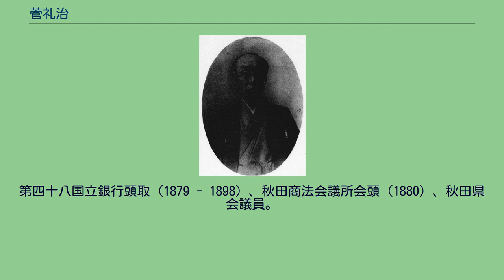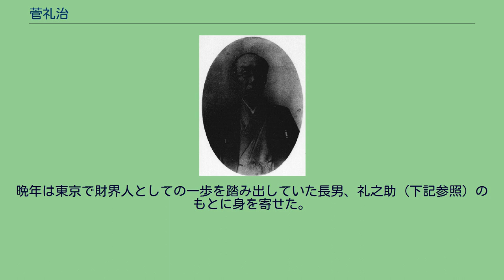菅礼治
菅礼治 菅 礼治（すが れいじ、1841年（天保12年） - 1912年（明治45年）3月27日）は、秋田商法の先駆者といわれた日本の実業家。
出羽国雄勝郡川井村（現在の秋田県湯沢市秋ノ宮）の生まれ。
久保田藩の御用木材商であった秋田屋を創業した菅運吉（秋田屋仁左衛門）の子。
後の昭和期に東京電力会長などを務めた菅礼之助は長男。
第四十八国立銀行頭取（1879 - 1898）、秋田商法会議所会頭（1880）、秋田県会議員。
1912年（明治45年）、東京上野桜木町の仮寓で死去（享年72歳）。
商才を見込まれ江戸深川の木場へ 礼治の父運吉は久保田藩の御用木材商であり、江戸の深川に木場を持つなど手広く商いをおこなっていたが、江戸安政の大火の復旧、江戸城修復などで木材を納入して財をなし、後に徳川御三家（水戸、紀州、尾張）の御用達も務めた。
礼治は10代の頃から運吉に商才を見込まれ、深川の木場の管理、増設なども任された。
金融業を中心に経済界へ進出 礼治は秋田を代表する商人として渋沢栄一、古河市兵衛などの知遇を得るまでになったが、明治に入ると秋田の経済基盤の拡充を意図して拠点を秋田に戻し、能代で木材業、土崎港で回漕業を営んだ。
1878年（明治11年）には、明治政府から受けた士族の金禄公債のむだ遣いを防ぐため、銀行の創設を提唱し、第四十八国立銀行（現在の秋田銀行の前身）を創設して支配人になり、翌年から19年間頭取を務めた。
また一時県会議員にも就いた。
また礼治は当時の政商たちと一線を画す節度を持った商いの姿勢から”紳商”と目され、その活躍ぶりからは”秋田の渋沢”とも呼ばれた。
私邸が明治天皇東北巡幸の宿泊所に 礼治の盛栄を示す話として、1881年（明治14年）の明治天皇の第二回東北御巡幸の際、土崎の礼治の私邸が天皇陛下の宿泊の行在所（あんざいしょ）に指定された。
そのため、当時の金額で7750円をかけ、土崎酒田町に新邸を建築した。
宿泊は天皇陛下のほか、お供の北白川宮能久親王、有栖川宮熾仁親王、参議黒田清隆、参議大隈重信、内務松方正義、御用係山岡鉄太郎（鉄舟）なども一緒だった（なお、その建物は後の土崎の大火で焼失してしまったが、後に明治天皇聖跡保存会の手によって「行在所跡」の碑が建てられ、現在は小公園になっている）。
晩年 礼治は、1898年（明治31年）、土崎の大火により大きな損害を受けたのを機に東京へ居を移し、鉱山開発に着手したが大きな成果は得られなかった（青森県秋津鉱山、岩手県卯根倉鉱山の開発は礼治によるもの）。
晩年は東京で財界人としての一歩を踏み出していた長男、礼之助（下記参照）のもとに身を寄せた。
1912年（明治45年）3月27日、礼治は東京の上野桜木町の仮寓で急性肺炎のため死去（享年72歳）。
墓所は秋田県秋ノ宮および神奈川県の鶴見総持寺に分骨されている。